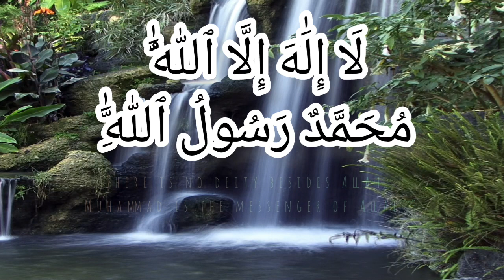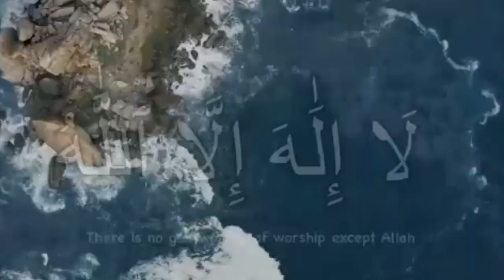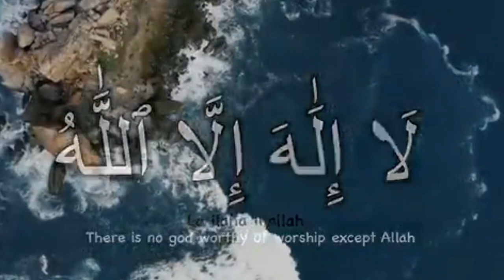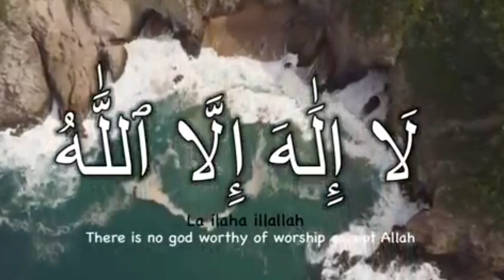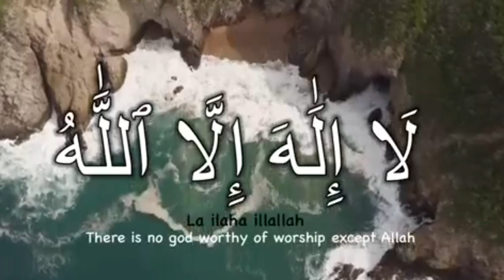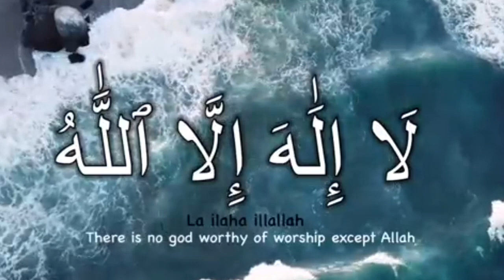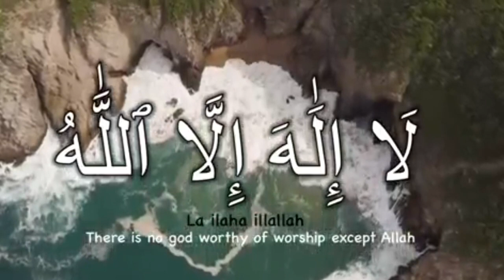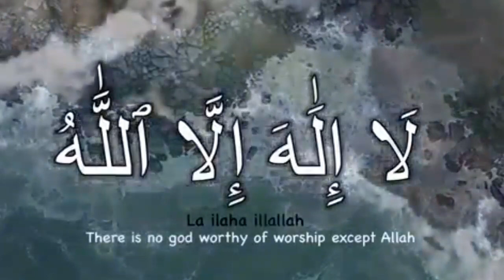Ziqar La ilaha illALLAH لَا إِلَٰهَ إِلَّا ٱللَّٰهُ مُحَمَّدٌ رَسُولُ ٱللَّٰهِ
La ilaha illallah Muhammadur Rasulullah Naat & Beautiful Babies for Sleeping | Poem for kids & babys

,USE HEAD PHONES
Zikr لَا إِلٰهَ إِلَّا الله
Saved From Black Magic -
Gives You Strength to fight enemies -
Spiritual Energy from the soul